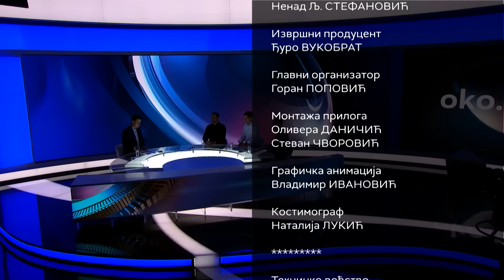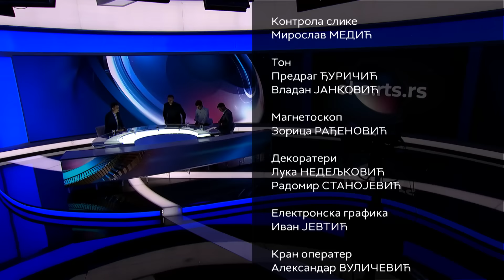Oko: Atentat na Trampa – hoće li Amerika preživeti?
Politička polarizacija američkog društva dostigla je svoje usijanje. Donald Tramp preživeo je atentat na predizbornom skupu u Pensilvaniji. Kako će se to odraziti na dalji tok kampanje, da li Trampu još više rastu šanse u odnosu na aktuelnog predsednika Džozefa Bajdena, da li je bilo znakova da će se atentat desiti, za RTS su govorili istoričar Vukan Marković, Strahinja Matejić, pomoćnik direktora Evroazija grupe iz Njujorka i docent na Fakultetu političkih nauka Milan Krstić.

Donald Tramp je u subotu je preživeo atentat kada je na njega, tokom govora na predizbornom skupu u Pensilvaniji, pucao 20-godišnji Tomas Metju Kruks.

U pucnjavi je pored napadača ubijen 50-godišnji vatrogasac, koji je prisustvovao skupu, dok su još dve osobe teško povređene.

Istoričar Vukan Marković kaže da je, iako političko nasilje u Americi u poslednjih šest, sedam godna raste, mogućnost da neko izvrši atentat na Donalda Trampa bez presedana.

"Imajući u vidu napad na Kapitol Hil 2021. godine, teško se moglo pretpostaviti da će neko sa 100 metara neometan moći da puca, tako nešto se nije desilo ranije u američkoj politici", dodaje Marković.

Strahinja Matejić, pomoćnik direktora Evroazija grupe iz Njujorka smatra da će atentat na Trampa pomoći i Džozefu Bajdenu, budući da su se reflektori sklonili sa njega.

"Osim pauziranja kampanje na pet, šest dana iz kurtoaznih razloga, pozivi demokrata da se Bajden povuče sada sigurno neće uroditi plodom", dodaje Matejić.

Sa druge strane, Matejić smatra da slika Trampa posle samog atentata, gde on pokazuje vitalnost, može da natera glasače koji bi inače ostali kod kuće na dan izbora da ipak izađu na birališta.

Podseća kakvu je sliku ostavio Bajden kada je na samitu NATO-a u Vašingtonu Volodimira Zelenskog nazvao Putinom.

Crni labud i sivi nosorog
Milan Krstić, docent na Fakultetu političkih nauka kaže da je zbog polarizacije u društvu došlo do situacije da se zbog političkih razloga upotrebi nasilje.

Smatra da za atentat na Trampa ne može da se iskoristi termin "crni labud" i da je bilo naznaka da se tako nešto može desiti, ali i da se ne može reći ni da je reč o "sivom nosorogu" i da bi je bilo toliko očigledno i da su svi znali.

Pojavu da Tramp posle atentata pokušava da smiri situaciju u društvu, Krstić objašnjava podsećajući da je Tramp posle pucnjave pokazao hrabrost i želeo da nastavi govor na skupu. Kako dodaje, smirivanje situacije je možda i stanje odloženog šoka.

Marković naglašava da su razlike između Republikanske i Demokratske stranke simboličke i retoričke. Odnos Trampa i (levičarskog senatora iz Vermonta Bernija) Sandersa, govori da oba biračka tela mogu biti ekstremno desno ili levo.

Države takozvanog "Rđavog pojasa", gde su nekada dominirale čeličane i glasale decenijama za demokrate, podržale su republikanca milijardera sa njujorške Pete avenije, navodi Marković.

Marković kaže da će atentat Trampu doneti uverenje da je dete sudbine koje će graditi njegovu simboliku.

Smatra da će na duge staze atentat još više razjediniti Ameriku. "Možda će Tramp pokušati da privuče i umerenije glasače, ali će drugi u Republikanskoj stranci govoriti da su demokrate svojom netolerancijom u društvu dovele do toga", dodaje Marković.

Rat Amerike protiv same sebe
Matejić upozorava da je rat Amerike same protiv sebe najopasniji. Očekuje da će 50 odsto građana posle izbora reći da su rezultati neregularni.

"Podeljenost biračkog tela je tolika da partije već znaju da ne treba da idu u neke države i bacaju novac za kampanju", ističe pomoćnik direktora Evroazije grupe iz Njujorka.

Krstić ističe još jednu korist koju Tramp može izvući.

"U kontekstu upada na Kapitol hil 2021. godine, može da se kaže da je i pucanj u Trampa, pucanj u američku demokratiju", kaže docent na Fakultetu političkih nauka.